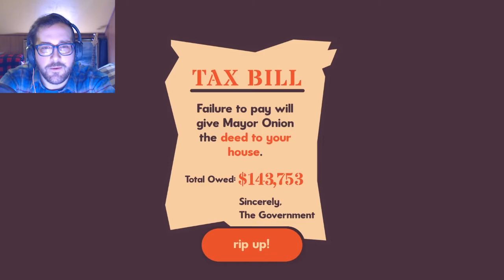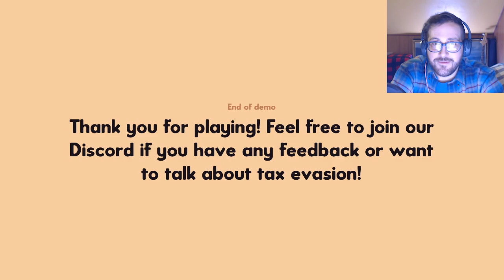Like Zelda, But With More Turnips | Turnip Boy Commits Tax Evasion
The only thing tougher than being a silent protagonist is being a silent protagonist who owes money to the government!